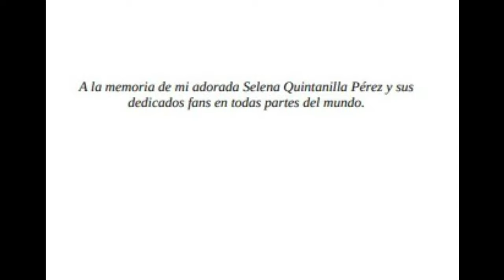ROMANCE EN GIRA PARTE 1 | PARA SELENA CON AMOR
ESTA ES UNA NARRACIÓN DEL SEGUNCO CAPÍTULO PARTE UNO DEL LIBRO DE CHRIS PÉREZ. NARRADO POR PAYO UUH